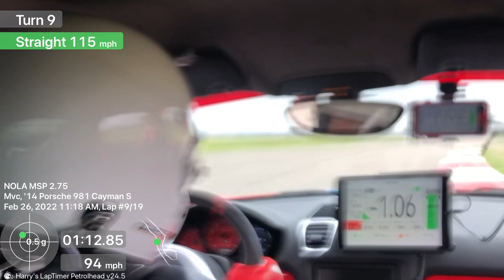Nola in bus stop configuration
chasing friendly Glen